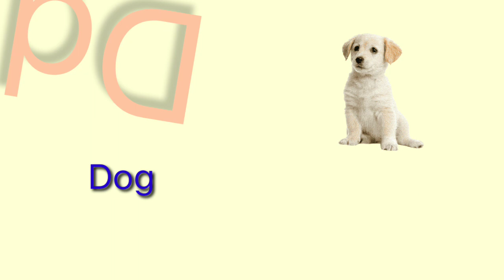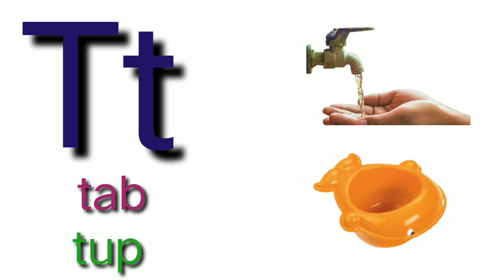Phonics song with two words/Nursery rhymes/A for Apple/ABC Alphabets Song for kids/Mano ABC Rhymes